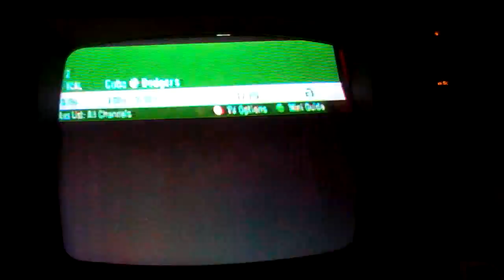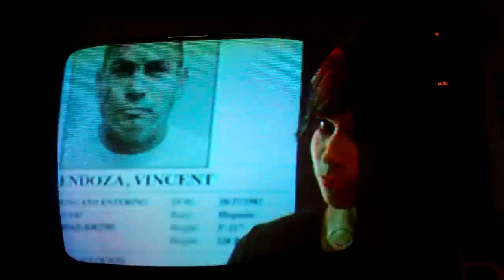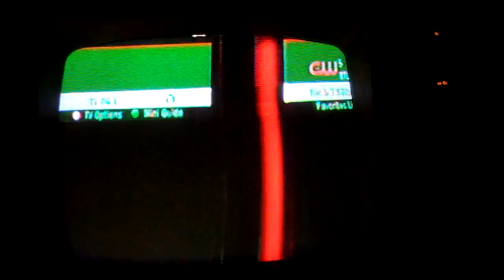Packad Bell Tube Table Top Television Sync AGC Problem Repair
Ill post what it is once I figure it out.